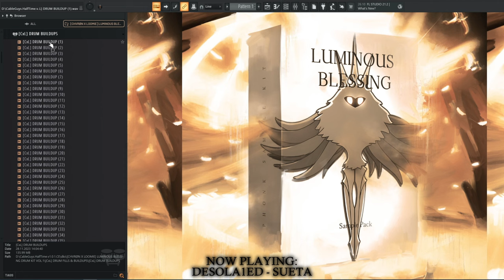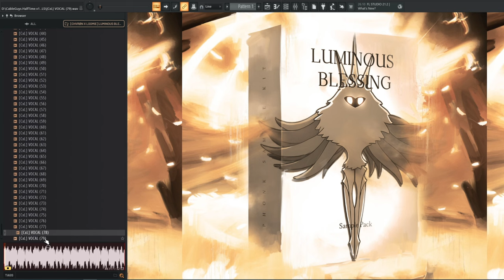(50% SALE!!!) [CHVRØN X LOOMIE] LUMINOUS BLESSING DRUM KIT VOL.1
CHVRØN and Loomie are ready to present you a new universal drum kit, which is suitable not only for making Phonk tracks, but also for genres such as EDM, Brazilian Phonk/Funk, Trap, DnB and others.
This pack has been created for 4 months and contains about 2k rare and unique samples, as well as a bunch of midi files of famous phonk artists (SHADXWBXRN, KXNVRA, KORDHELL, KUTE, etc.). Its acquisition will be an excellent investment in your creativity and will pay off in the near future.

Co-author: @ItzLoomie

Price: 11$ / 1000₽
Size: 4.41 GB
Files: 3 232
Cover by: MXTZA

Tracklist:
0:00 - RXMALIAN, CHVRØN - SHINOBI
01:56 - Loomie, CHVRØN - unreleased demo
03:32 - desola1ed - SUETA
06:10 - CHVRØN - unreleased demo
07:11 - CHVRØN, NXRISTA - SOCHI MURDAS II
08:53 - CHVRØN, SIXQUEET - PHANTASM
10:27 - Loomie, SIXQUEET - ONE SHOT
12:13 - SIXQUEET - SUPERSTITION
13:40 - SIXQUEET - FAIRY TRIP